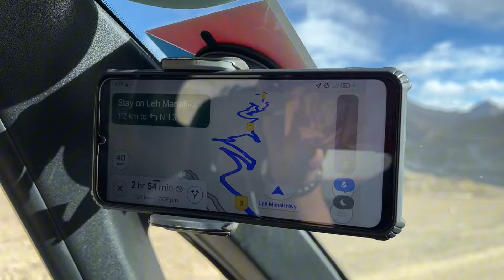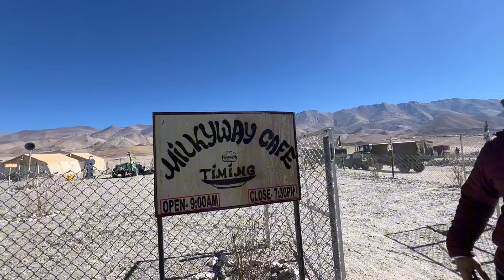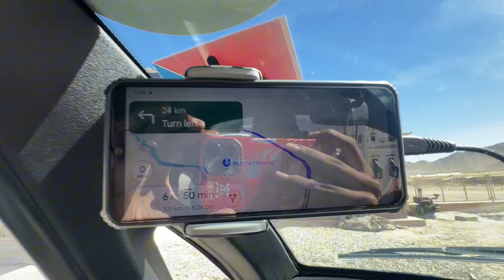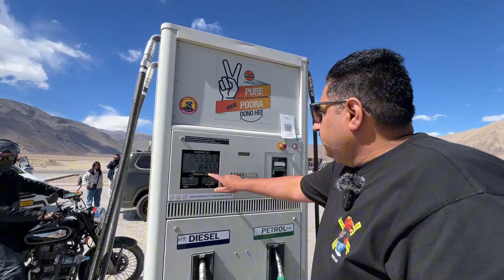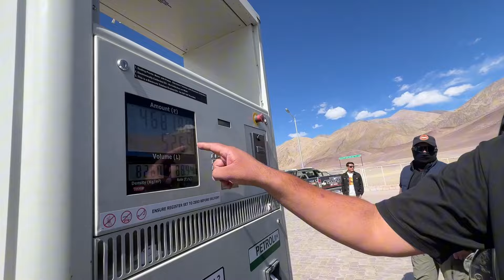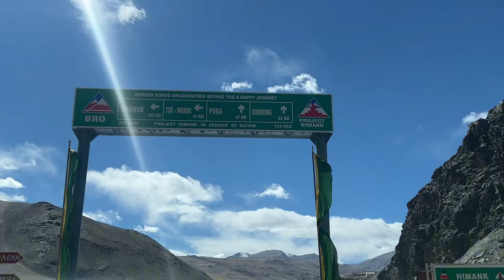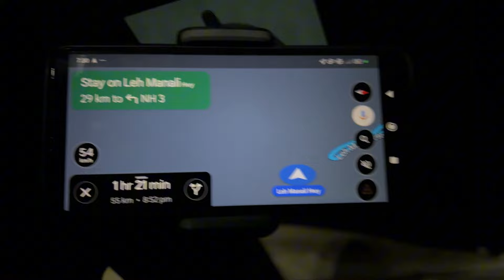EP-9 Hanle To JISPA Most Deadliest Road For Nano? Truck Ne Maari Takkar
Finally India’s First Nano Going Umlingla World’s Highest Motorable Pass ScorpioN ko Saath le k |

India’s 1st Nano Going Ladakh | UMLING LA Highest Motorable Pass 19300 ft. | 13” Mid Profile Tyres ScorpioN with 20” low profiletyres

For Adventures in Leh Ladakh
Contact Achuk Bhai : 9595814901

Luv ♥️ You All Automotiv17 Family 🙏

tata nano
ladakh
Umling La
Highest motorable pass
Umlingla 19024 ft.
Umlingla in Nano
Scorpion
Mahindra
Tata